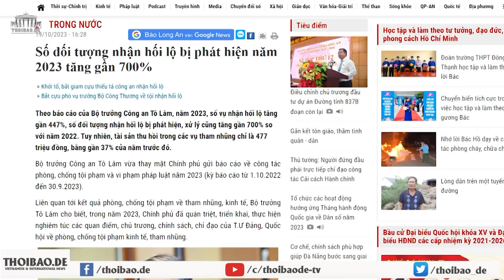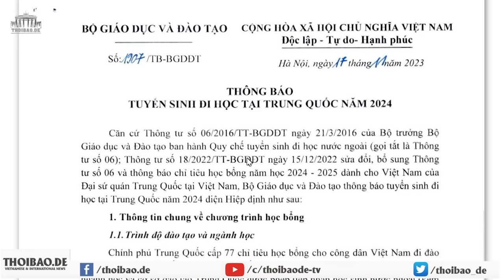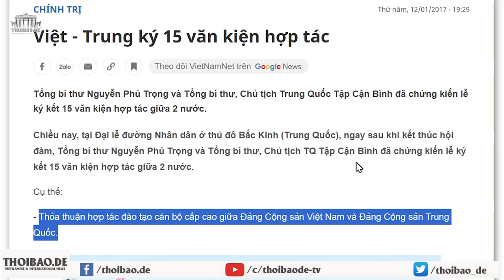Anh Tô lùa tiền đi đâu? Khi số vụ tham nhũng tăng 700%, thu hồi tài sản giảm 63%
Chế độ này căm thù “phản động”, bởi “phản động” hay bóc phốt những miếng ăn dơ bẩn của họ, ẩn đằng sau cái mác chống tham nhũng. Cho nên, từ Tô Lâm đến Nguyễn Trọng Nghĩa, kẻ dùng súng đạn, kẻ dùng loa đài, để bịt miệng thẳng tay những ai dám bóc phốt chúng.